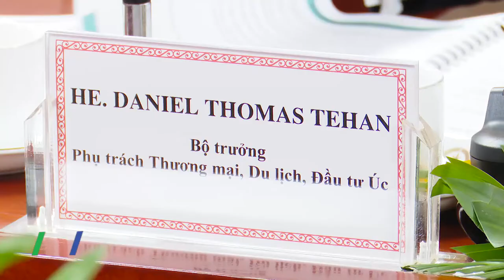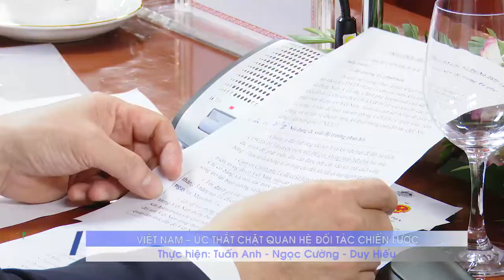Việt Nam – Úc thắt chặt Quan hệ Đối tác Chiến lược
Trong bối cảnh đại dịch Covid-19 diễn biến ngày càng phức tạp và ảnh hưởng nghiêm trọng đến kinh tế, thương mại toàn cầu, quan hệ hợp tác kinh tế, thương mại giữa Việt Nam và Úc vẫn tiếp tục đạt được những kết quả tốt đẹp. Tổng kim ngạch XNK giữa Việt Nam và Úc 6 tháng đầu năm 2021 đạt 5,6 tỷ USD, tăng 41,9% so với cùng kỳ năm 2020...